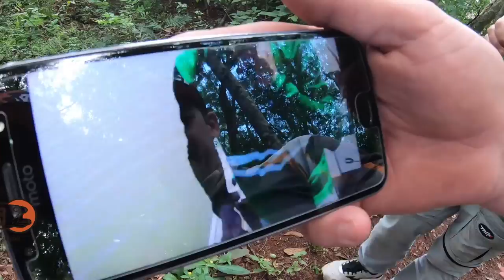#247 - CHURRASCO NO MATO, COMPETIÇÃO E MUITA TRAÍRA NO LAGO DE ITAIPU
Sabe aquele dia que você encontra os amigos, conta piada e mentira o dia todo? e  em dá bola pra peixe? esse dia foi assim... com meus amigos de Pato Bragado no lago de Itaipu. muita traíra pequena na superfície,  churrasco no mato e risada garantida. abraço galera!

a jumping stick, devassa 6cm e a crazzy move fizeram a festa na superfície com as pequenas Trairas.

Quem tiver interesse no boné do canal: Fale comigo via Instagram ou Facebook @southfishingbrasil

▬▬ ►► MEUS EQUIPAMENTOS ◄◄▬▬
Varas:

Molinete:
* SeaKnight - Axe 2000h
* Bobbing - 2000

Joinville - SC